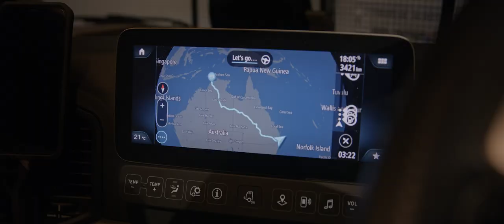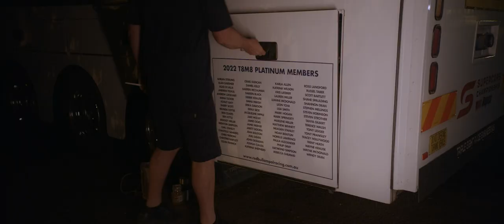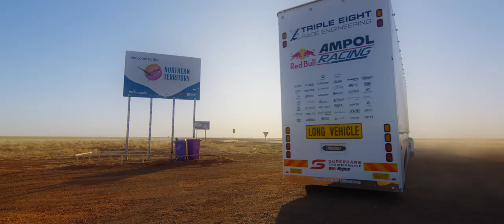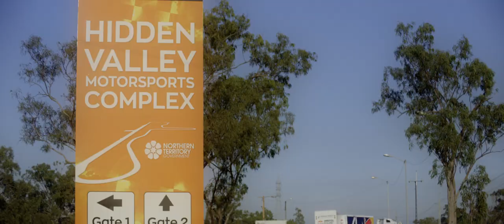Drive to Hidden Valley aboard the Red Bull Ampol Racing’s Actros 2663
One of the most important members in the Red Bull Ampol Racing Supercars team is the transport driver.

The transport driver is responsible for more than just getting the vehicles to the track.

Follow the journey of Dave (nicknamed Pom), as he travels across Australia between Supercars events.

The transporter is being hauled by the latest generation Mercedes-Benz 2663, the top model of the Actros range.

Powered by a 630hp 16-litre six-cylinder engine paired with the PowerShift 3 automated gearshift (AMT), the 2663 uses advanced technology to save fuel while keeping the driver safe and comfortable.

From the SAE Level 2 partially autonomous driving capability, which allows the truck to actively steer itself, to a transmission that uses GPS to allow extended periods of fuel-saving coasting, the Actros is the perfect truck for the leading team in the Supercars field.